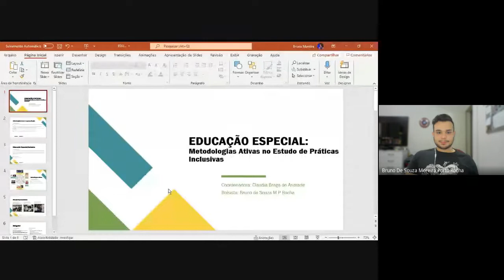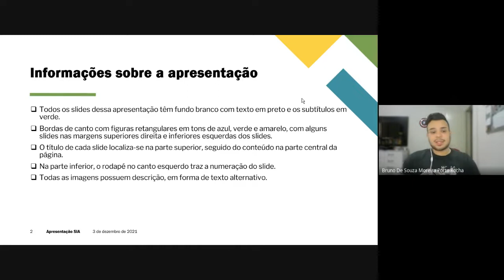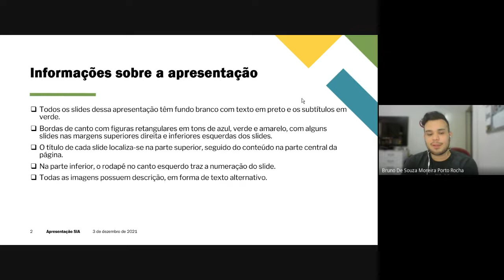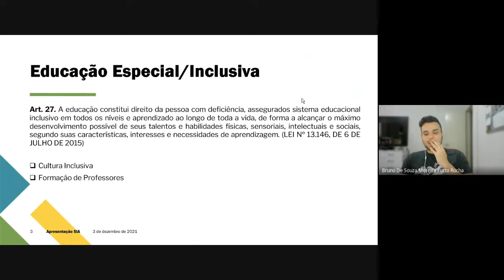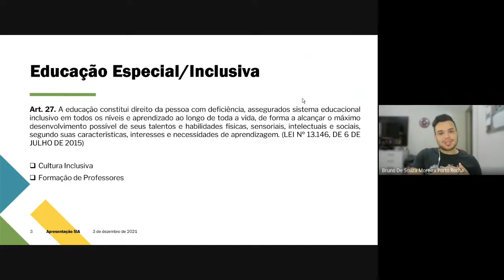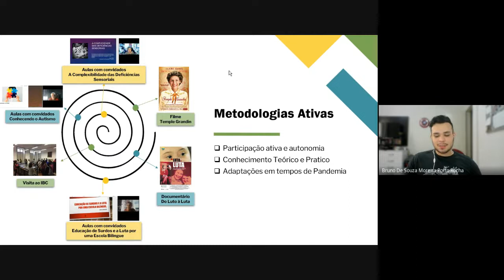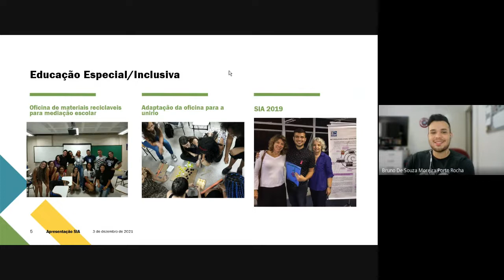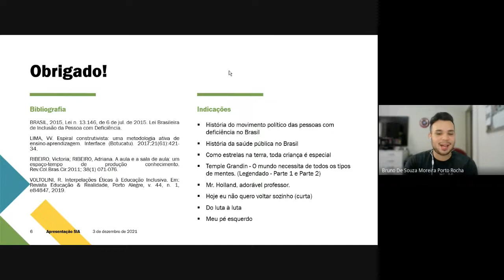Educação Especial/Inclusiva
Projeto de Ensino de Graduação - Monitoria
Pedagogia